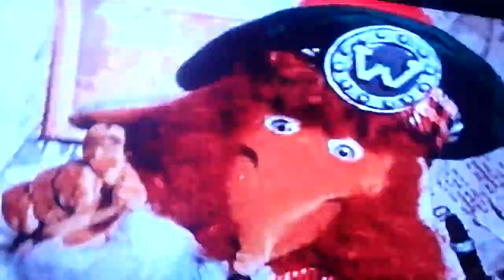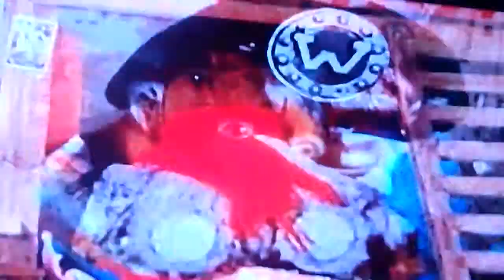Stuart Barclay as MacWomble In Porridge for Breakfast!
Sorry for the Delay Again.